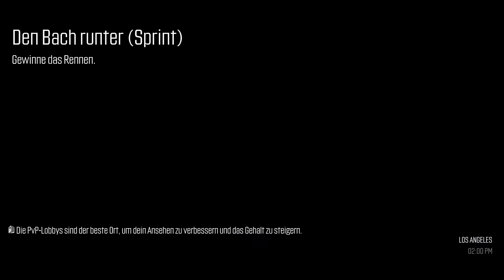The Crew - Wild Run Multiplayer #110- PVP- Back in The USA [Deutsch] 60FPS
» Let's Play «
Kommentierte Von,Glabur